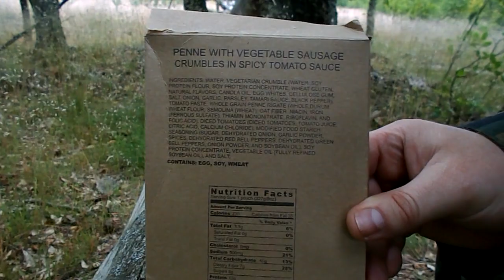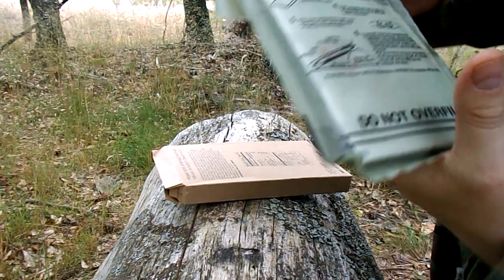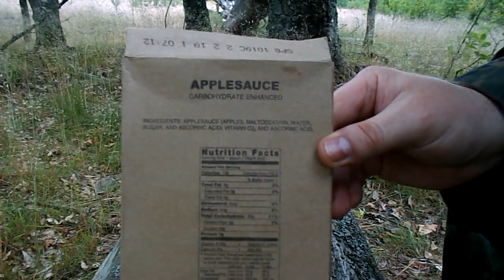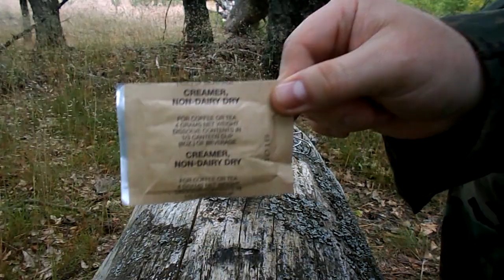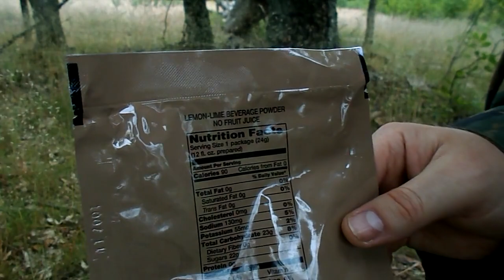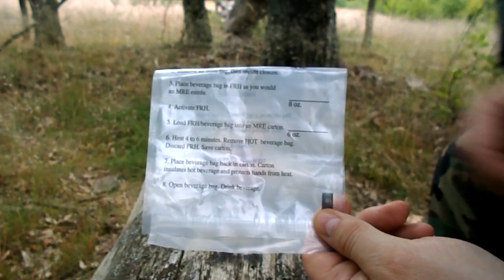AMERYKAŃSKA racja żywnościowa MRE Menu 12 - część 2/2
Amerykańska racja żywnościowa, MRE Menu 12, otwieranie i degustacja.

Meal Ready to Eat Menu 12 - Penne spicy pasta vegetarian.

Otwieranie zawartości amerykańskiej racji żywnościowej MRE Menu 12.